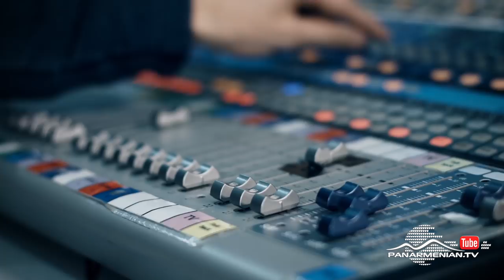Եղնիկների կածանը, Սերիա 2 / The Deer Path / Yeghnikneri katsan